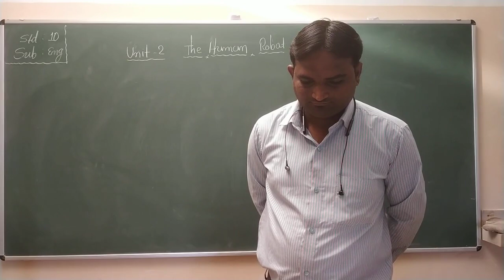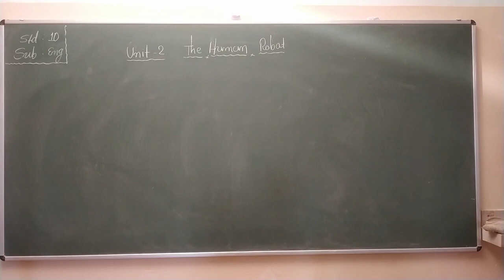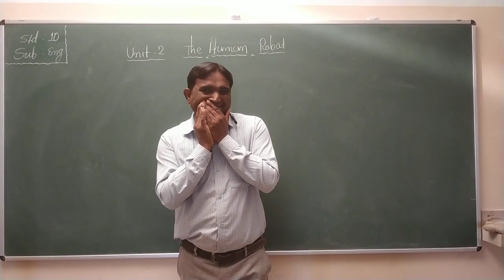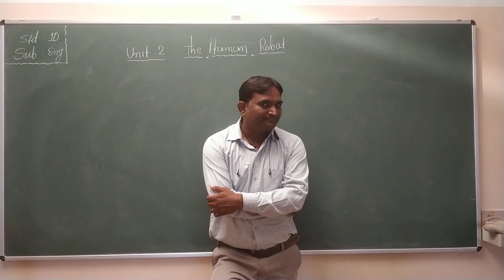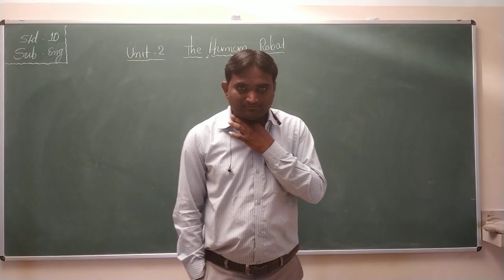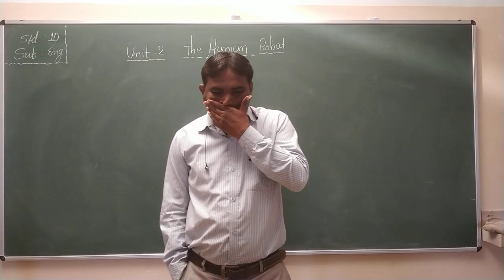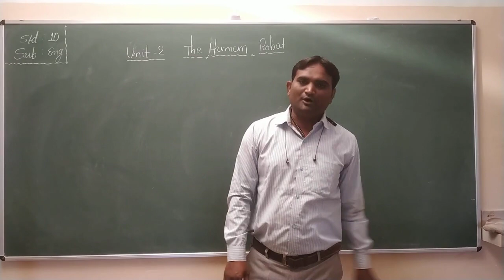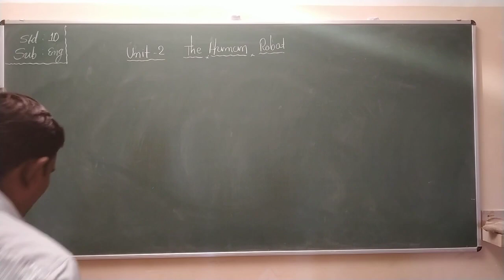Std 10 | English